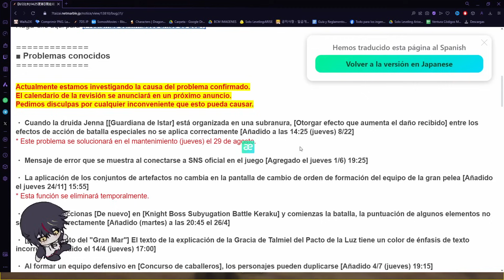HUMANOS ESTA DE REGRESO GRACIAS A LA NUEVA JENNA - 7DS Grand Cross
Hola guapos el día de hoy traigo este video en el cual usaremos a la nueva jenna con un equipo centrado en daño con ban, escanor y arturo del caos ¡esperemos ver daños gigantes!.